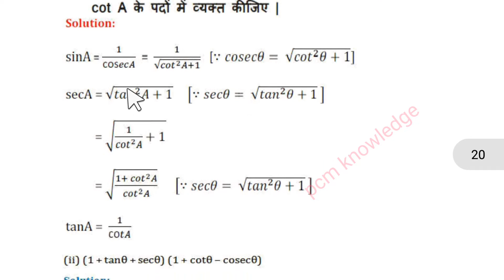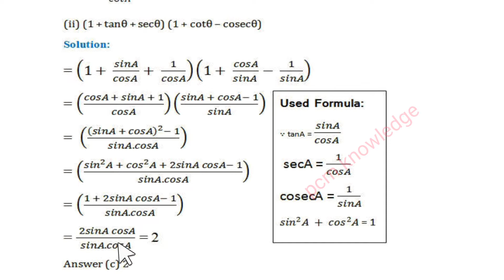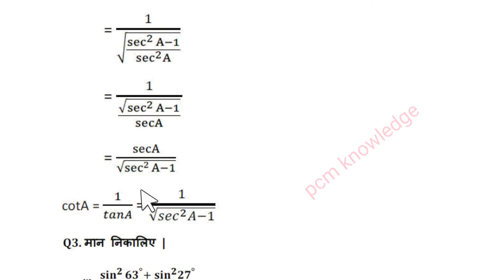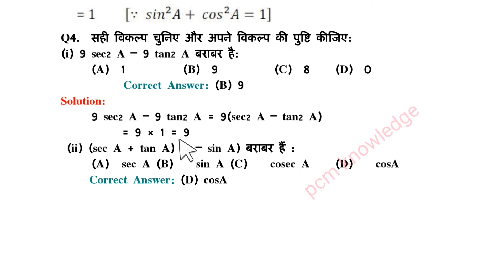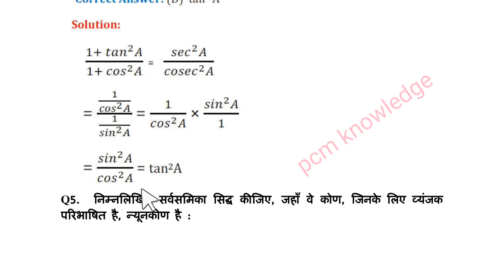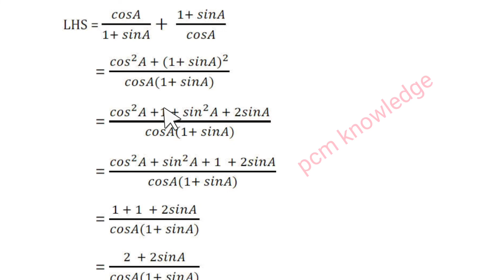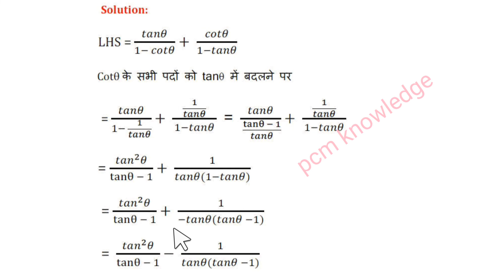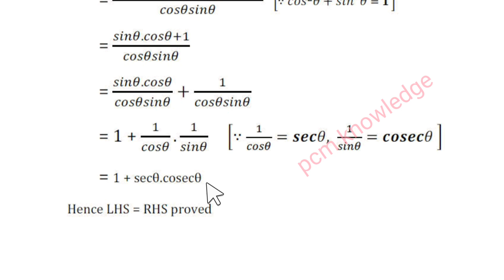Trignometry class 10th Chapter 8 | Exercise 8.4, Questions(1,2,3,4,5)